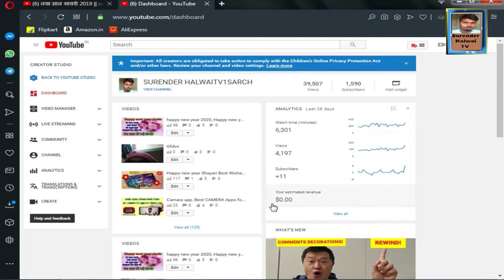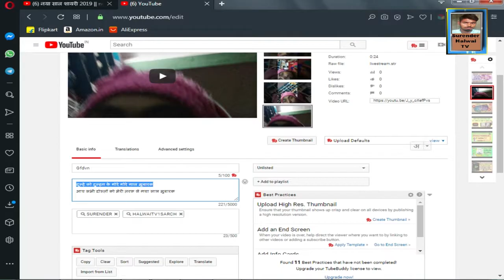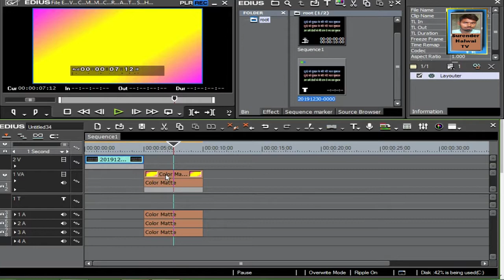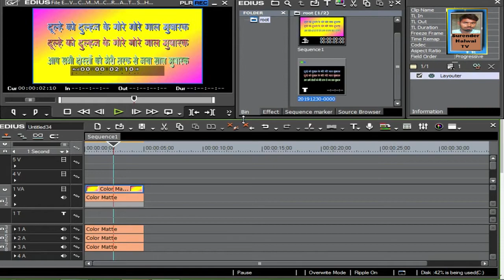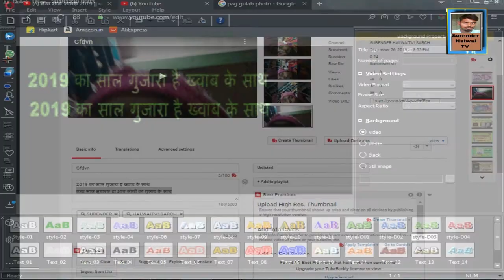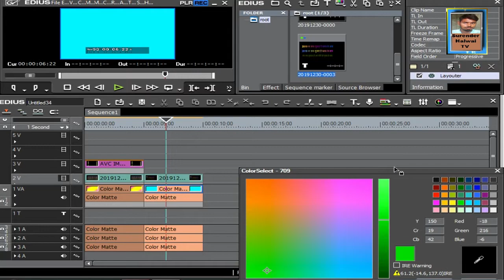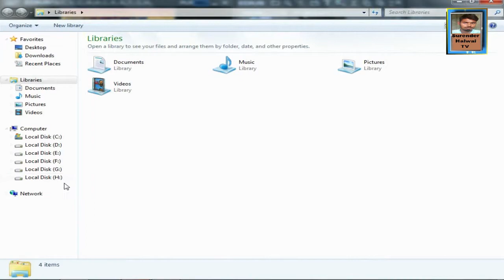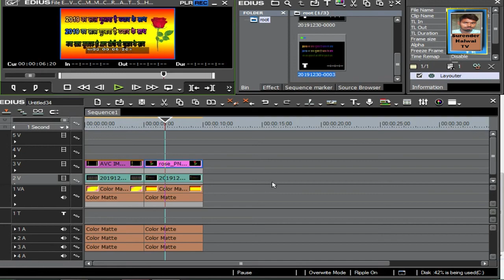Edius me hindi kaise likhe, Type hindi In Edius / Edius Titling, EDIUS TRAINING tutiroil 1 [ हिंदी ]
सभी दोस्तों को नया साल मुबारक हो यह वीडियो मैंने नए साल पर आपके लिए बनाई है दोस्तों आपने यह वीडियो अच्छी लगे तो इसे लाइक करें और बैल आइकन दबा के हमारे चैनल को सब्सक्राइब करें

2020 ki new shayari
2020 ka new shayari
happy new year 2020 sayari
naye saal ki shayari
naye saal ki shayari acchi acchi
happy new year shayari 2020
naye saal ki shayari ladkiyon ki
new year shayari video
happy new year shayari 2020 in hindi for girlfriend
hindi shayari
happy new year 2020 ki shayari video
special wishes
special wishes harvey milk
special wishes for birthday
special wishes for birthday of best friend
happy birthday
wishes
greeting 2020 bts
2020 greeting card
craft ideas
हैप्पी न्यू ईयर फनी शायरी
फनी न्यू ईयर शायरी
girlfriend new year 2020 shayari in hindi
new ye...happy new year shayari 2020
new year happy new year shayari 2020
naye saal ki shayari 2020
naye saal ki shayari 2020 mein
naye saal ki shayari 2020 ka
naye saal ki shayari 2020 status
happy new year shayari image
hindi shayari
love shayari
sad shayari
happy new year 2020
happy new year shayari 2020 ke
happy new year shayari 2020 odia
2020 ka shayari
2020 ka shayari video
2020 ka shayari video special
2020 ka shayari video special wishes
edius video editing tutorial
Type hindi In Edius
edius 6 tutorial in hindi
edius 6 tutorial urdu in hindi
edius video editing
edius video editing tutorial hindi
edius 6
how to change title in edius 6 7 8 9
video editing
edius video editing
wedding intro in eidus
edius से चलती हुई text वाली video कैसे बनाते है
scrolling text
edius full version
 EDIUS- 6
video mixing and editing
video mixing and editing software for pc
video editing and mixing software
video mixing
edius
Edius Titling
wedding background
wedding background video effects hd
background
croma key
video vfx